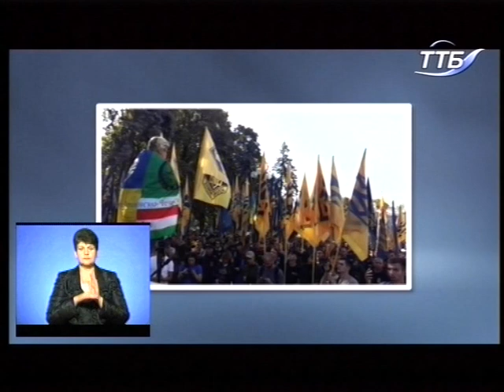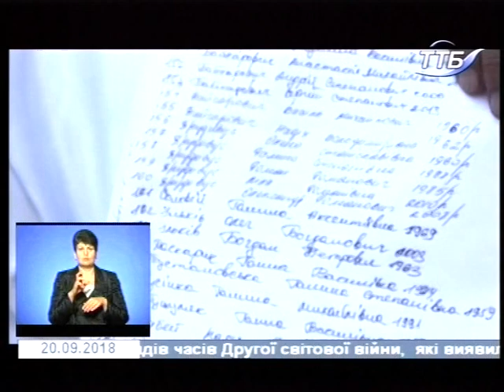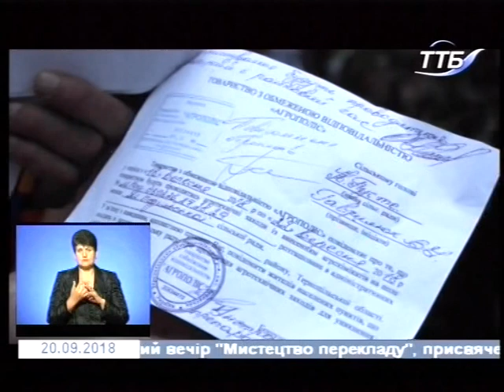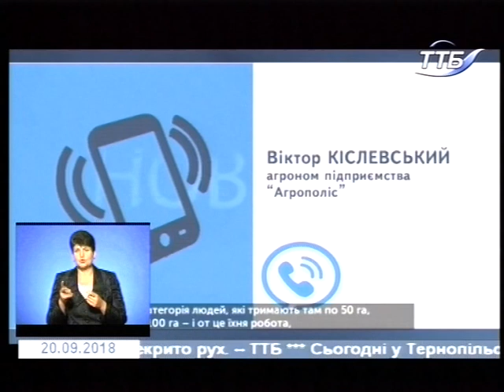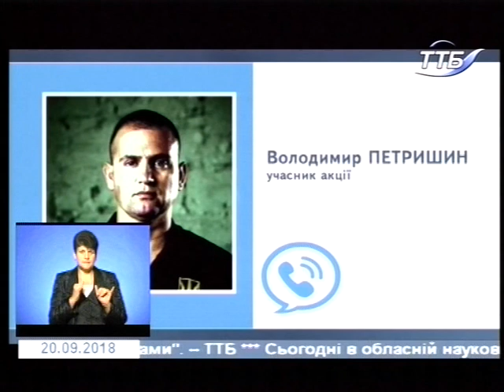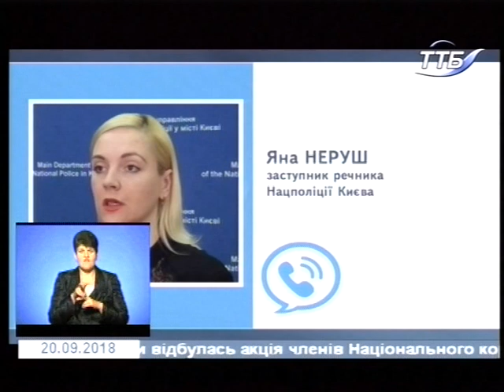20.09.2018. Новини. 19:00